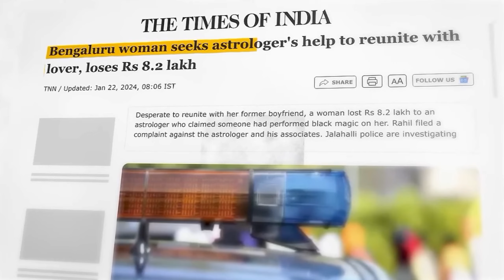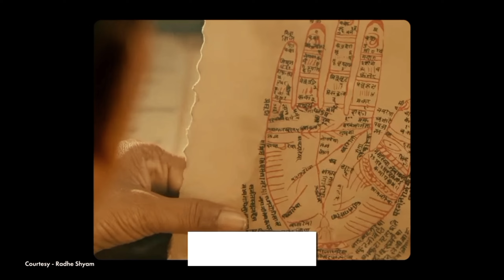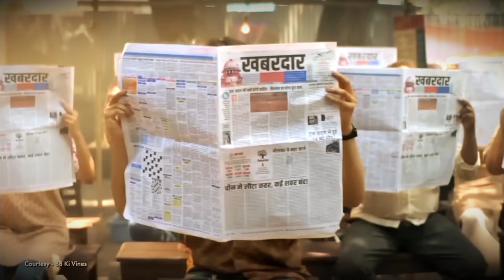Astrology: Why It's More Than Just a Pseudoscience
Why Astrology Is Fascinating (and Totally Fake)

"Astrology has fascinated millions for centuries, but is there any truth to it? In this video, we dive deep into the psychological reasons why astrology seems so convincing—and why it’s really nothing more than a clever trick of the mind. Learn how cognitive biases, the Barnum effect, and confirmation bias all play a role in making horoscopes feel eerily accurate. We’ll expose how astrology manipulates our brains and why people continue to believe in the stars, despite what science says. Ready to see through the illusion? Watch now and uncover the truth!"

Jai Hind 🇮🇳🇮🇳🇮🇳.